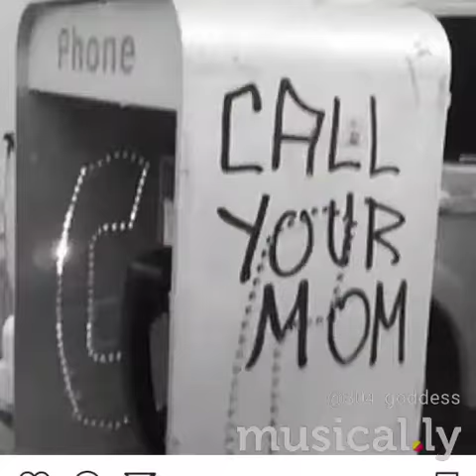slug atmosphere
Check out this cool trend on musical.ly!: I fucking love my seeds